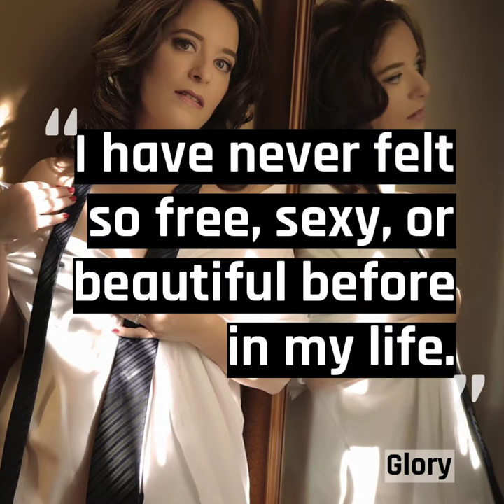Boudoir Photography Reviews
Book a luxurious, fun, empowering, life-changing boudoir photo shoot with Natalie Kita, the East Coast's Premier Boudoir Photographer.